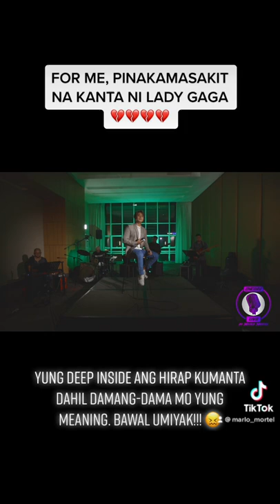This will always make my heart melt! Full video on my channel ❤️‍🩹